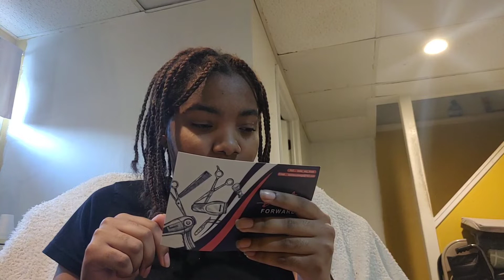Kinky Headband Wig From Amazon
AMAZON WIG LINK↘ (Right now it's sold out)

AISI BEAUTY Headband Wig

In this video, I’ll show you a hair review... Enjoy!

ABOUT MY CHANNEL:

On my channel, you will find Interesting Videos. I love sharing food recipes / vlogs / routines & etc. with you guys as I experience them myself.

my post notifications!

FAQ:

name: Ja'Keila

age : 21

camera : g8x thinQ (phone) /Motorola g pure😒

editing software : capcut app
grade: college soon

*current sub count*: 97